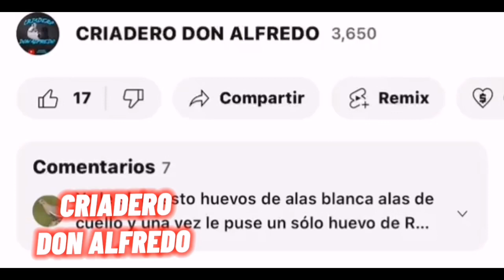4BORTO DE TÓRTOLAS DIAMANTES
ASESOR DE AVES PARA CRIADORES Y VENDEDORES  asesoría aviaría

comidaaves En este canal encontraras todo lo que necesites saber en cuanto se trate de aves no importa su especie

Gallinas manilas
Gallinas ponedoras
Gallinas criollas
Tortolas criollas
Tortolas alas blancas
Tortolas zenaidas
Tortolas collarines
Tortolas de cuello negro
Rolones
Aves criollas
Perdices
Tortola perdiz
CODORNICES chinese
Codorniz china
Codorniz bobwhite
Codornices criollas
Palomas criollas
Palomas colipavo d
Palomas capuchinas
Palomas modines

Palomas mensajeras
Incubación de huevos criollos
Incubadora

BIRD ADVISOR FOR BREEDERS AND SELLERS avian consultancy foodbirds In this channel you will find everything you need to know when it comes to birds, no matter their species tortolas shifters birds exotic birds tortolastorcaz pigeons pigeon manila chickens laying hens Creole hens creole turtle doves white-winged doves zenaid doves turtle dove collars Black-necked Doves shifty creole birds partridges partridge dove chinese quail Chinese Quail quail quail creole quail creole pigeons fantail pigeons d hooded pigeons modin pigeons homing pigeons Creole eggs incubation incubator Incubation of fertile eggs Quail egg incubation How to make a homemade incubator food for turtle feeding of turtle doves turtle dove chicks turtledove eggs How to raise quail to take out Japanese Elizabethan Parakeet how to match pigeons how to spawn pigeons First posture of turtle doves How the chicks are born How many days does a turtle dove last to take out Why my turtles do not lay Why my turtles do not take out How to know if a turtle dove is female or male diamond doves Partridge breeding common partridge breeding golden partridge breeding Reddish partridge breeding little budgies Breeding and reproduction of turtles First removal of zenaida turtle doves pomfret bird hatchery Turtle dove hatchery, aviary, common birds, Dominican birds, exotic birds food for turtle Food for turtle dove diamonds mixed food How to prepare a mixed food for birds